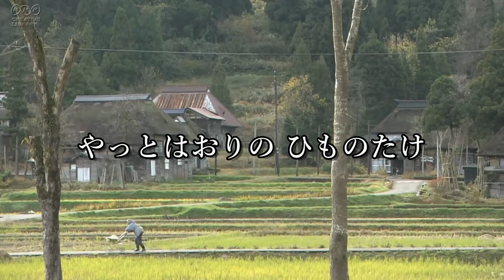「背くらべ」バイオリンcover HINA VIOLIN 童謡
童謡「背くらべ」をバイオリンで弾いてみました